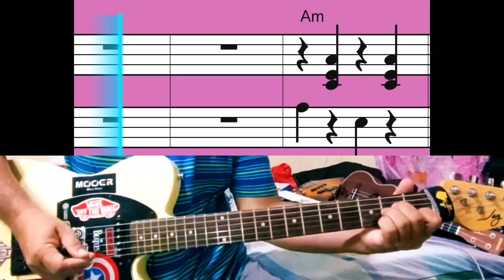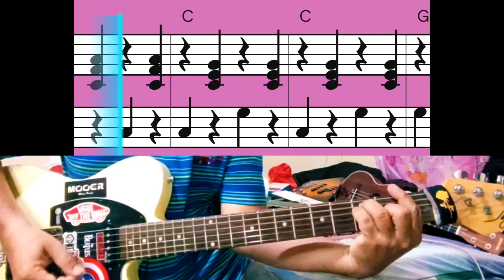Savage Love (Jason Derulo) guitar phaser, cover song